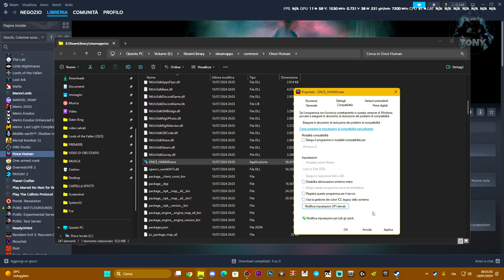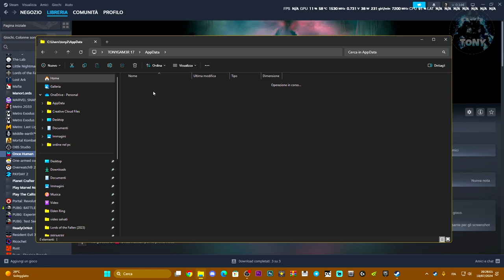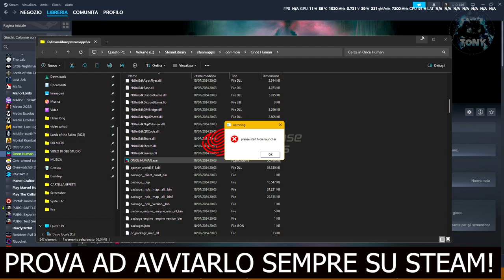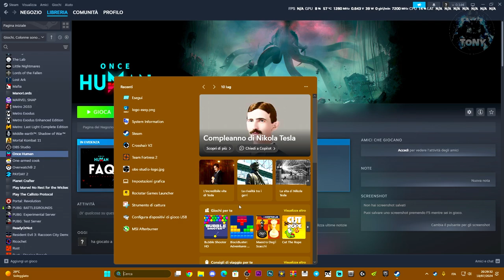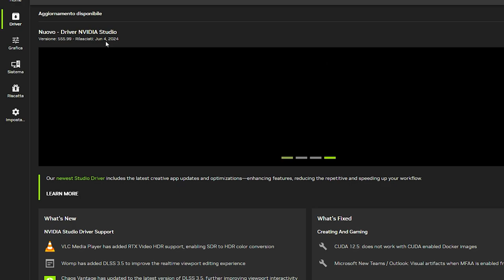ONCE HUMAN NON SI AVVIA | Come risolvere i problemi all'avvio su STEAM! - TUTORIAL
MIO REFCODE:563685ph1

PC:
MOBO: B450 GAMING PLUS
CPU: R5 3600
GPU: 1660 SUPER
RAM: 16 GB
CASE: 4000D AIRFLOW CASE CORSAIR

VIDEO TUTORIAL
               GAMES---TECH---MICROSOFT